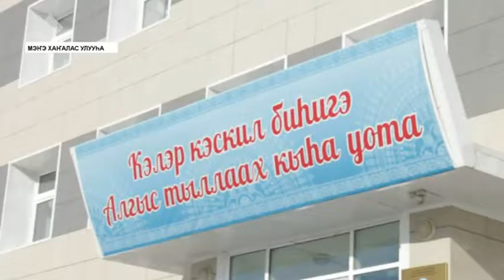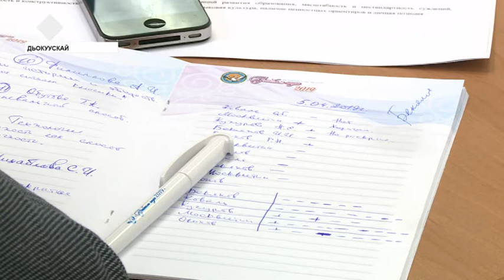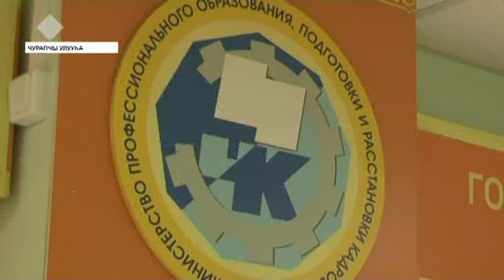"Аныгы оскуола" бырайыагынан быйыл 54 цифровой уонна гуманитарнай хайысхалаах кииннэр тэриллиэхтэрэ